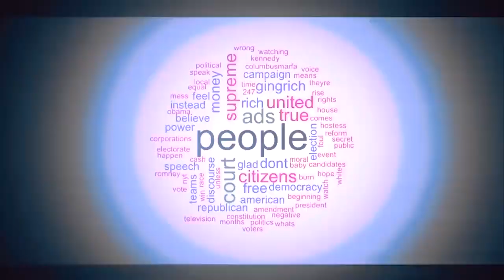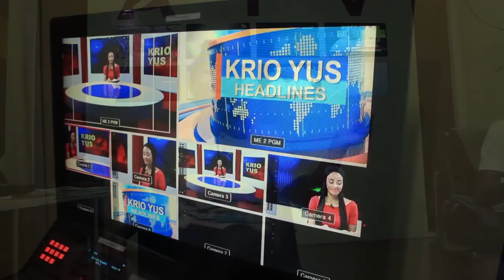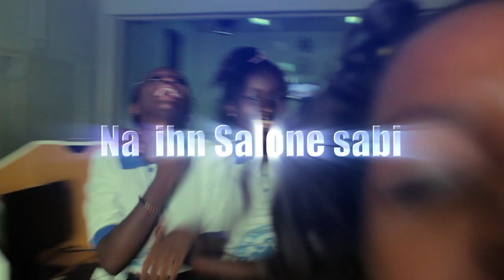Amazing Sisters. AYV the Number One